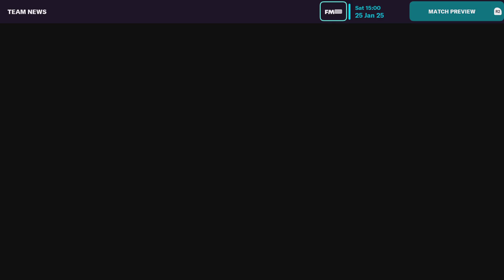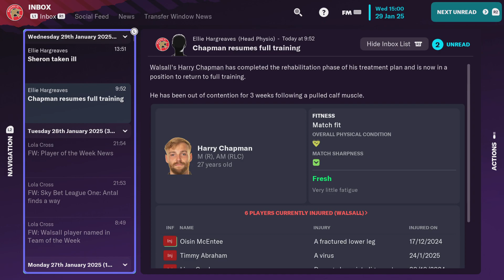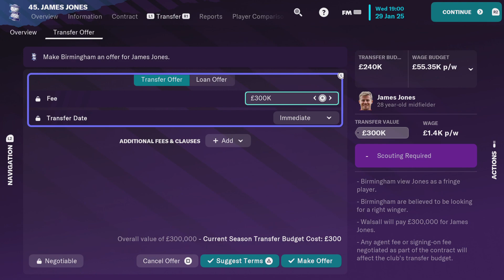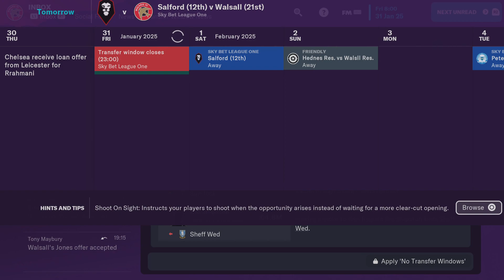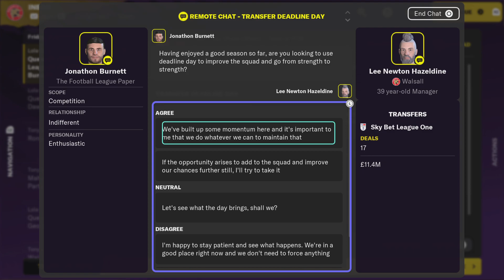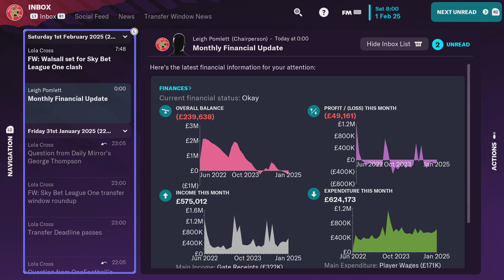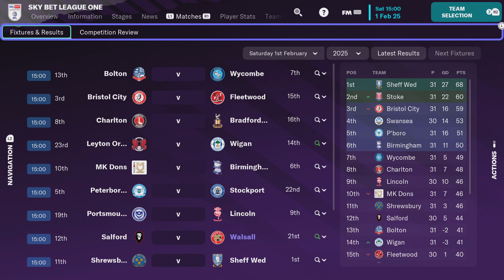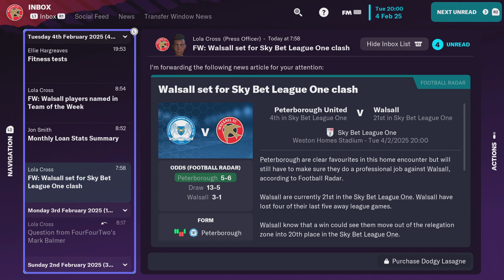Football Manager 2023 Console Edition Walsall episode 47 season 3